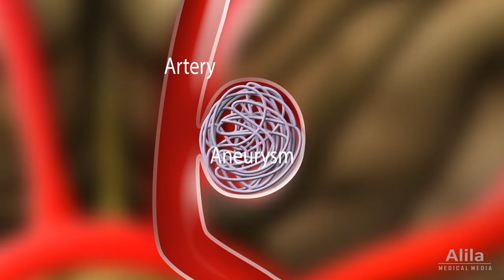Patty Petrula | New Jersey Brain and Spine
Patty Petrula was training for her first triathlon when she collapsed at the gym and was rushed to the hospital, where Dr. Daniel Walzman determined she had suffered a ruptured brain aneurysm.

Using advanced technology and what Patty describes as a “calm confidence,” Dr. Walzman performed surgery to alleviate and seal the aneurysm. With great determination, Patty walked out of the hospital two weeks later, and fulfilled her goal of completing the triathlon and the New York Marathon the same year.